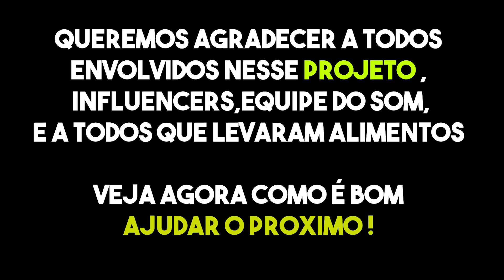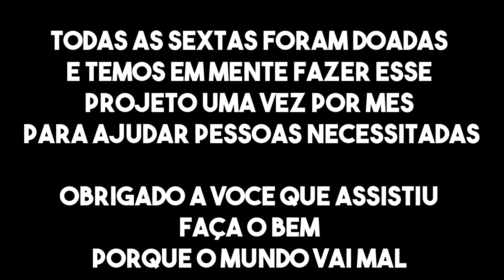FESTA BENEFICIENTE , AJUDAMOS MUITAS FAMÍLIAS !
Nesse vídeo mostra a festa que fiz com meu colega , criamos esse projeto para arrecadar alimentos UMA vez por mês  para pessoas necessitadas , assista o vídeo e veja você mesmo .

tmj e até o próximo vídeo!